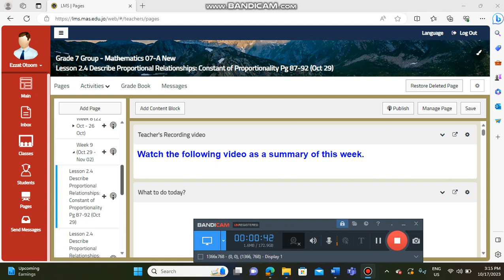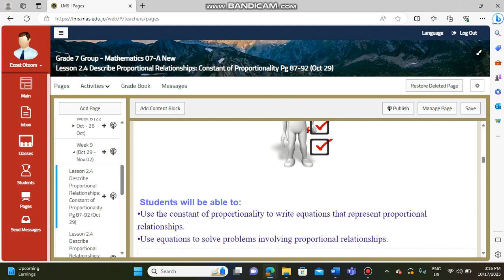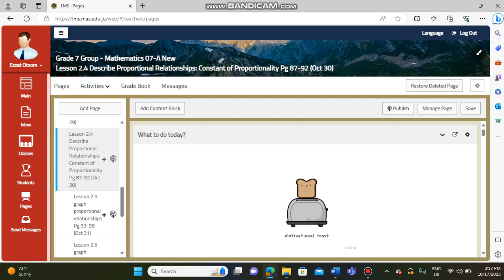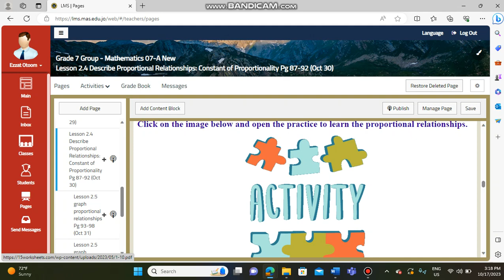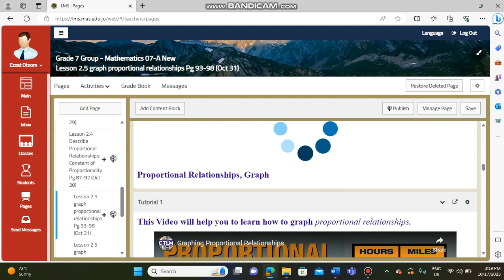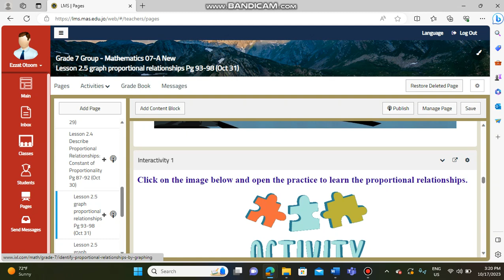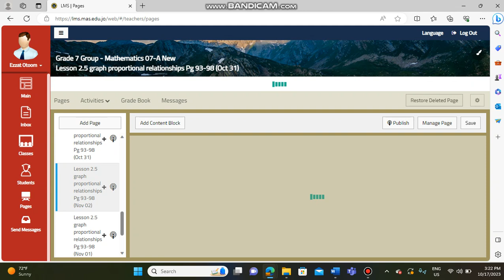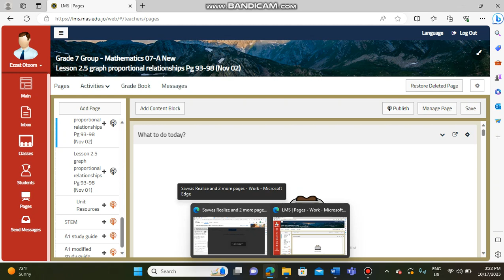Graph Proportional Relationships - Week 9 - Grade 7 - By Mr. Ezzat Otoom